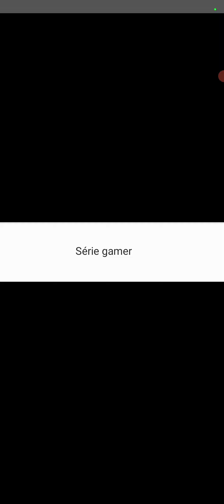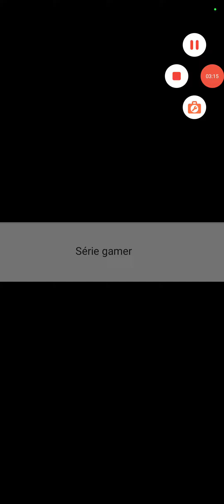série GAMER - entrando no mundo dos games como um mestre